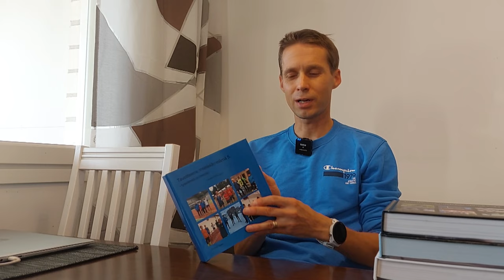"Tavoitteena mielekäs elämä" -blogin esittely